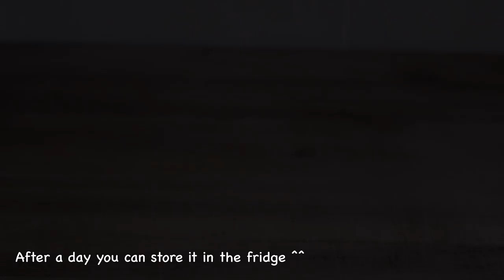Sweet Preserved Lemon Slices for DrinksㅣIekie Vlogs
Preserving lemon slices for drinks.
You can even use it as decoration on cakes ^^
You will be needing:
Baking soda
Coarse sea salt
Lemon
Sugar
Airtight Jars to store the lemon slices in ^^

Lemon to sugar ratio is 1:1
Soul - Text Me Records/ Grandbankss

Kalimba: Played by my friend ^^